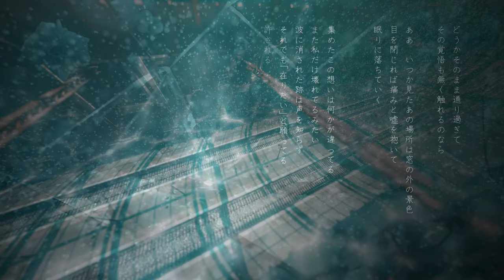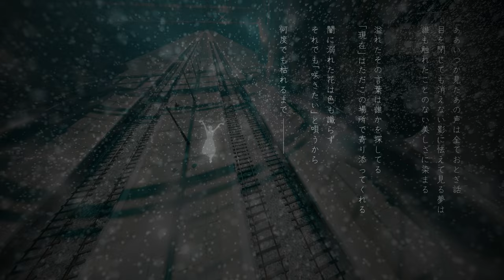Platform 5 / Hanakuma Chifuyu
Vocal : Hanakuma Chifuyu(Synthesizer V)
Music,Lyrics & Movie : Lemm